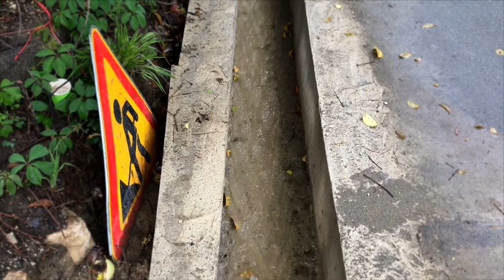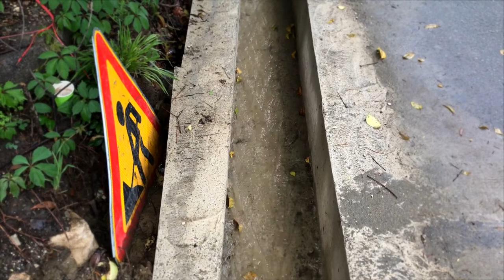Relaxing Music - Quickly sleep well to the sound of rain